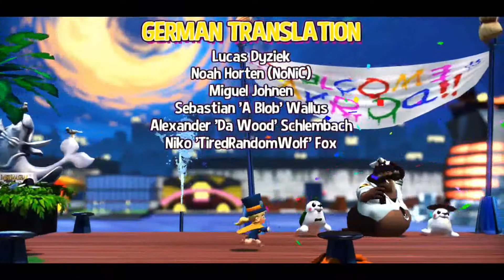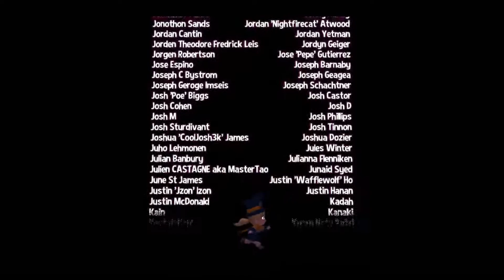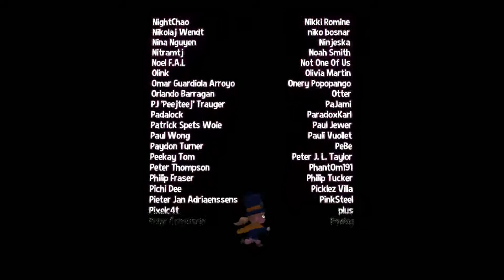Finaler Showdown gegen Mustachegirl 🎩 A Hat in Time #19 [Ende]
A Hat in Time ist ein 3D Jump N Run Spiel. Das Spiel Prinzip ähnelt sich knapp wie Super Mario 64 aber viel anders. Hat Kid was der Name des Protagonisten ist muss die verlorenen Sanduhren sammeln was Quer durch die Welt verstreut wurden muss sie Sammeln um die Energie ihres Raumschiffes wiederherzustellen.

Wenn ihr das Spiel selber spielen wollt:
Auf Steam: